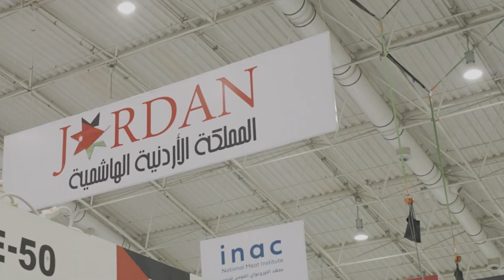فوديكس السعودية 2023 - النسخة العاشرة - سجل لزيارة المعرض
نتشرف بدعوتك لزيارة النسخة العاشرة من معرض فوديكس السعودية ٢٠٢٣

المعرض السعودي الدولي الرائد في قطاع الأغذية

التقي بأكثر من ٣٠٠ عارض من ٥٠ دولة مشاركة

تاريخ المعرض:
١٧ - ٢٠ سبتمبر ٢٠٢٣
الموقع:
مركز الرياض للمعارض والمؤتمرات

الفعاليات المصاحبة:
صالون فنون الشوكولاتة
مسابقة طاهي المملكة
عروض الطهي المباشر
مسابقة الميكسولوجي ( موكتيل بار)

سجل لزيارة المعرض الان